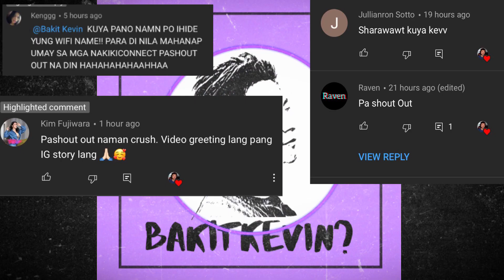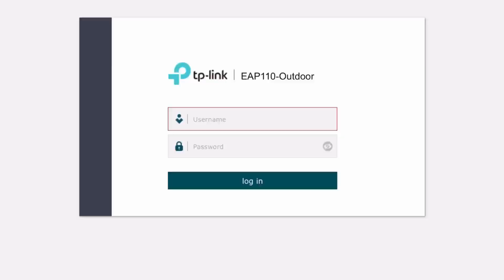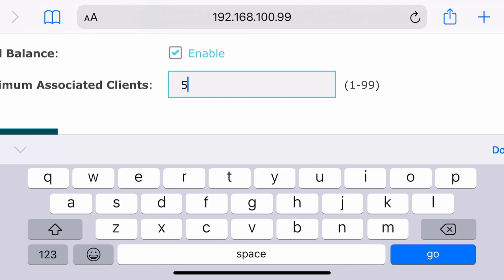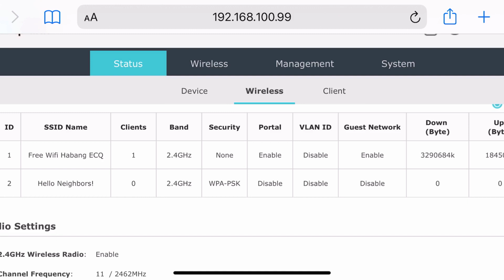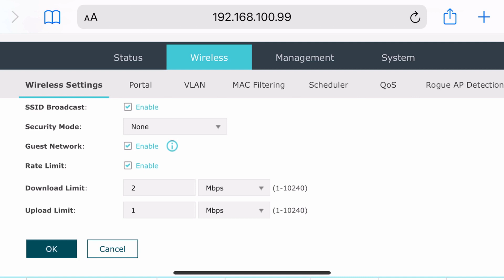Pano Mag Share Wifi nang Dika Naabuso